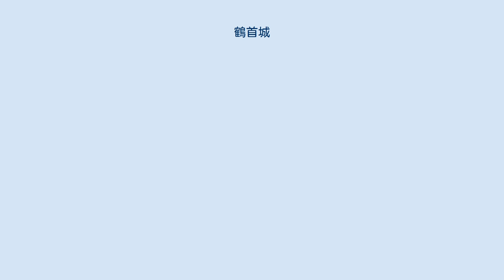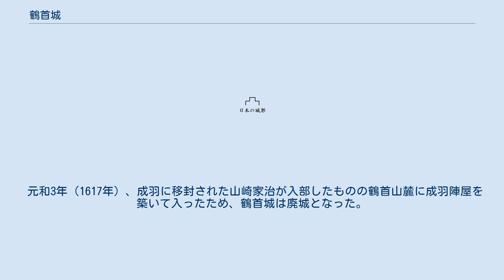鶴首城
鶴首城（かくしゅじょう）は、備中国川上郡成羽（岡山県高梁市成羽町）にあった日本の城。
別名・成羽城。
 平安時代終わりの文治5年（1189年）に奥州合戦に功績のあった河村四郎秀清が築城したと伝えられている。
 天文2年（1533年）、星田を本拠としていた備中の戦国大名、三村家親が城郭を整備拡張した。
拠点を鶴首城に移した家親は、勢力を拡大した。
 永禄4年（1561年）三村家親、元親父子は、本拠を備中松山城に移した。
その後は一族の三村親成、親宣父子が城主となった。
 永禄9年（1566年）宇喜多直家によって家親が暗殺されると、備中兵乱が激化した。
元親は織田信長に味方し、これに反対した親成父子は三村一族から離反して毛利氏に味方し、鶴首城主には三村親重が城主となった。
 天正3年（1575年）毛利軍により攻略され鶴首城は落城、城は再び親成、親宣父子に安堵された。
しかし元親の毛利氏からの離反を止められなかったため、所領を削減された。
 慶長5年（1600年）関ヶ原の戦いの功績により成羽の地で7千石を得た岡家俊が入城した。
だが慶長19年（1614年）大坂の陣で家俊の長男岡平内が大坂方に味方したため、大坂落城後、家俊は切腹させられた。
 元和3年（1617年）、成羽に移封された山崎家治が入部したものの鶴首山麓に成羽陣屋を築いて入ったため、鶴首城は廃城となった。